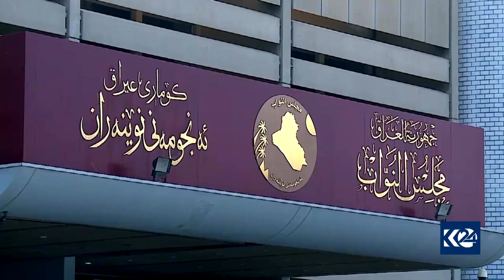کۆدەنگی لایەنەکان لە بارەی هەڵبژاردنی خولی داهاتووی پەرلەمانی عێراق